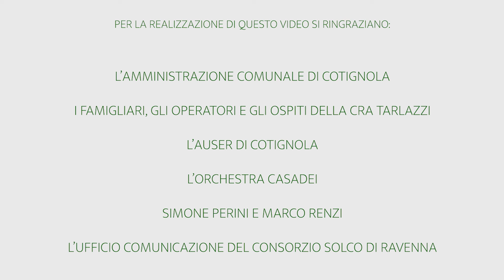Campagna di crowdfunding Tarlazzi-Zarabbini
Il Consorzio Solco Ravenna ha promosso una campagna di crowdfunding dal titolo “Un filo verde che unisce” per la realizzazione di un’area verde accessibile e sicura utile a migliorare la qualità della vita degli anziani della Casa Residenza Tarlazzi-Zarabbini di Cotignola.
HORIZON ha realizzato per loro un video a sostegno della campagna.

Produzione: HORIZON SRL
Anno: 2021

HORIZON è una casa di produzione cinematografica e una video agency di Forlì che da oltre 15 anni opera nel settore della pubblicità e della comunicazione industriale.
HORIZON è realizza video produzioni, pubblicità video per aziende e imprese, a livello nazionale e regionale in Emilia-Romagna, aiutando le imprese a valorizzare il proprio brand e la propria immagine nel mercato competitivo internazionale.
Grazie alla produzione video, la comunicazione aziendale può raggiungere davvero ogni angolo della rete.